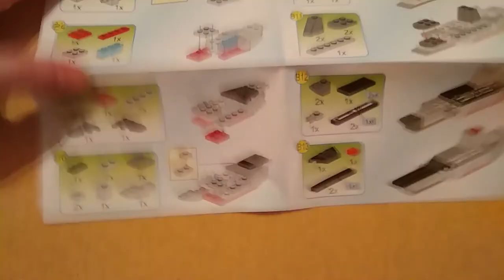Qman Lego combat zones serie